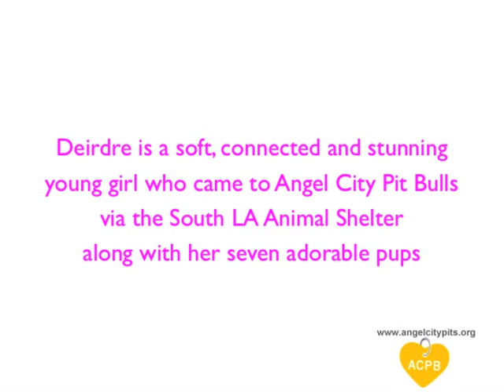Deirdre, available for adoption through Angel City Pit Bulls - Adoption Pending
Deirdre is a soft, connected and stunning young girl who came to Angel City Pit Bulls via the South LA Animal Shelter along with her seven pups.   Deirdre has a wonderful, flexible energy level - she is just as happy going on hikes as she is snuggling up on the sofa.  Deirdre is a natural athlete,  and breezed through an agility course her first time at the gym.  With her deer-like physique,  she would likely make an excellent running companion.  Deirdre is incredibly eager to please and is readily learning obedience commands.   She has impeccable leash manners, and in the brief time she has been with her foster family, she has also learned to sit, down and stay.  Deirdre would prefer a home with other animal companions - she LOVES dogs of all sizes and she even gets along with cats.   She gentle with everyone she knows and bonds deeply to her people.  Deirdre can be bit shy in new situations,  but is quick to make friends as her confidence builds.  Her foster mom says she is "PERFECTION!"

Deirdre weighs about 50 lbs and is around 1 1/2 years old, up-to-date on routine shots, microchipped, crate-trained, and knows her basic manners.

Deirdre
Birthdate: September 1, 2011
Wt: ~50 lbs
Activity: Flexible
Kids: Yes
Dogs: Yes
Cats: Yes
Status: Available